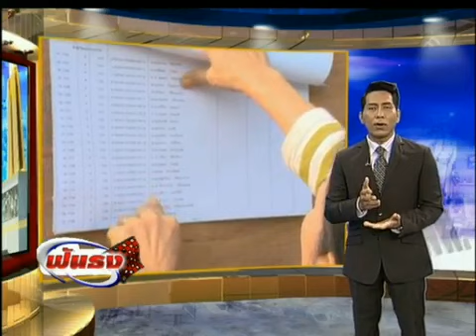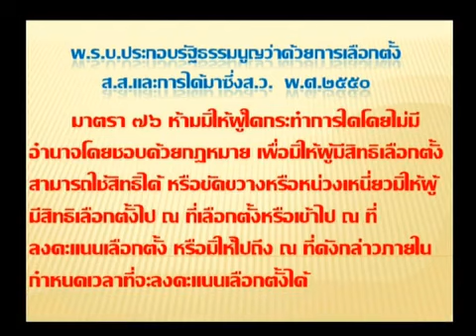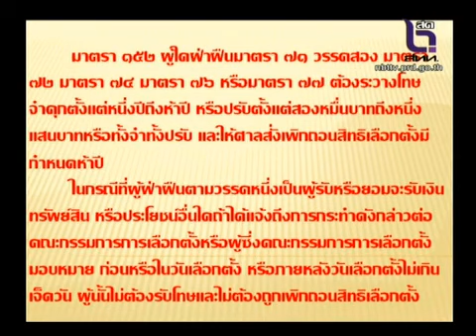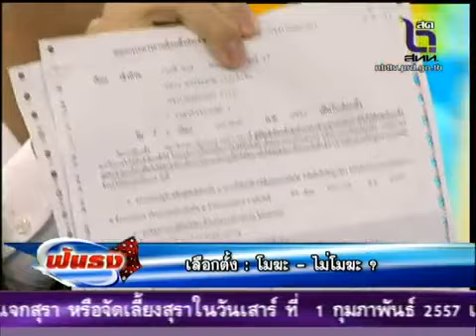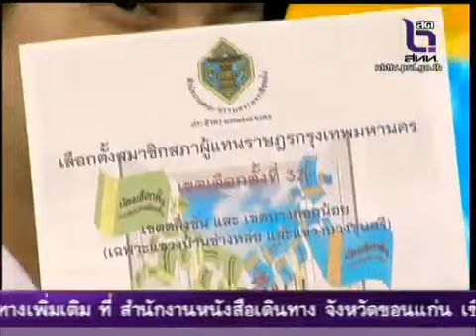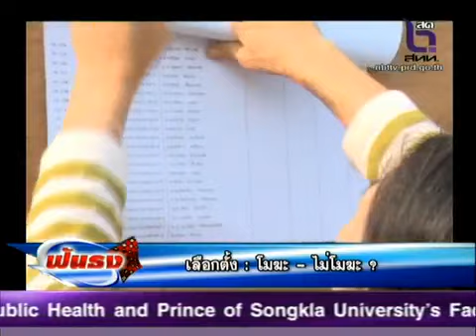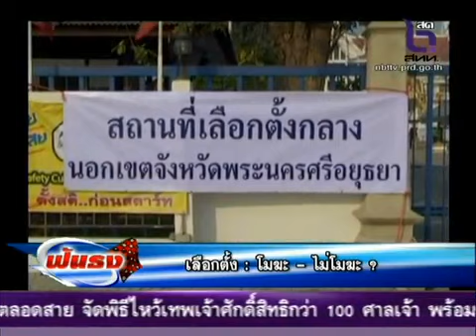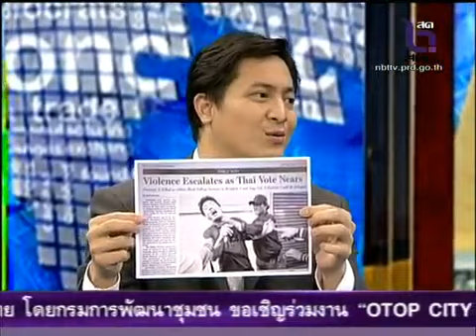ฟันธง เลือกตั้ง โมฆะ ไม่โมฆะ? 30 1 57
ฟันธง ตอน เลือกตั้ง โมฆะ ไม่โมฆะ? พูดคุยกับ ดร.สดศรี สัตยธรรม และ เอกชัย ไชยนุวัติ ทางช่อง NBT